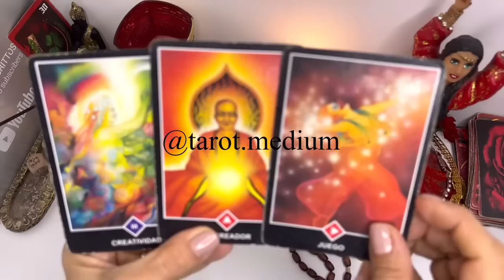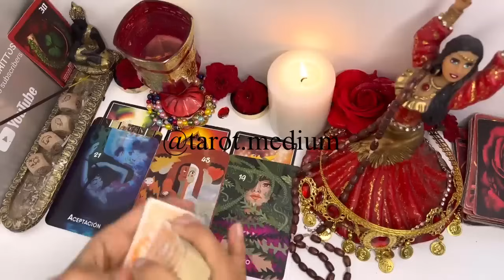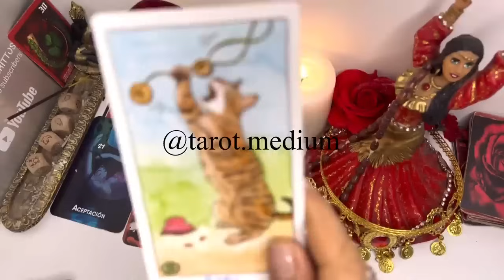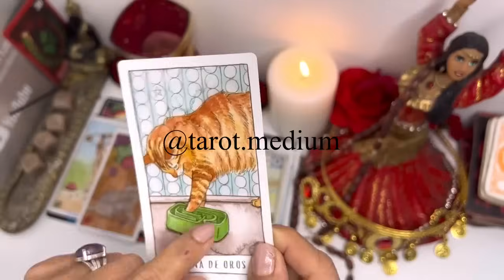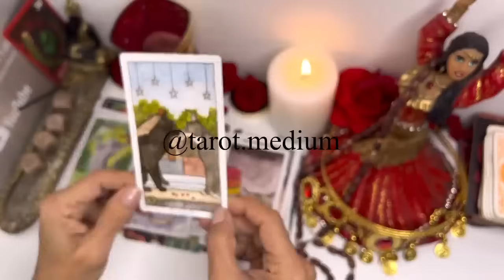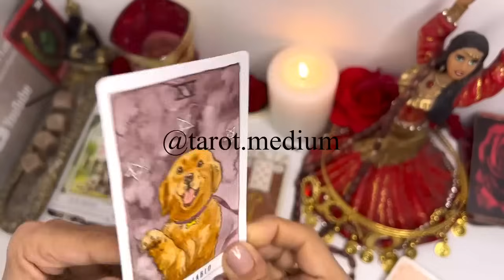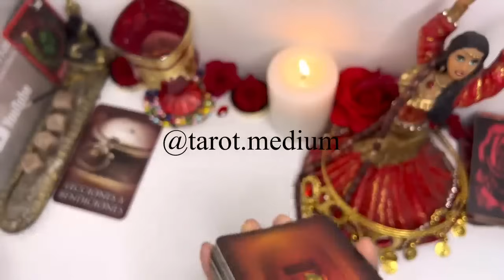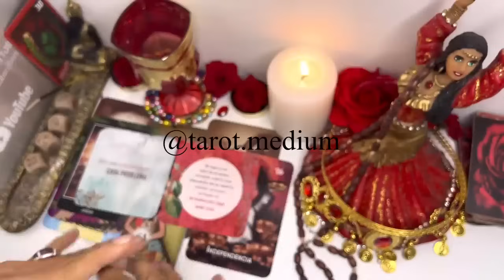CAPRICORNIO🔴LLUVIA DE BENDICIONES🔴 FUERTES SECRETOS TE ABRIRÁN LOS OJOS🔴CAMBIO EXTREMO TE SACUDIRÁ